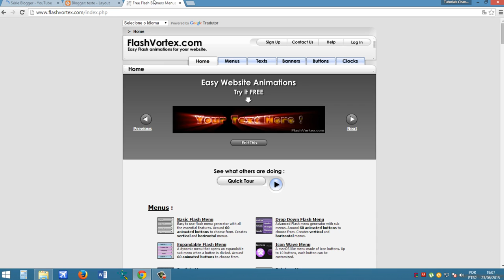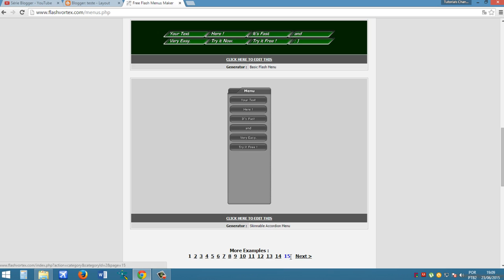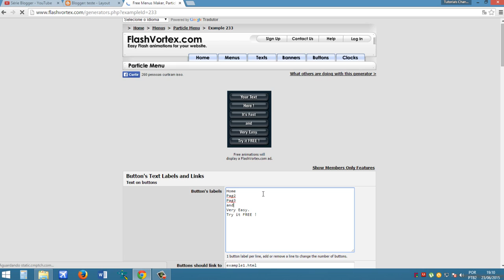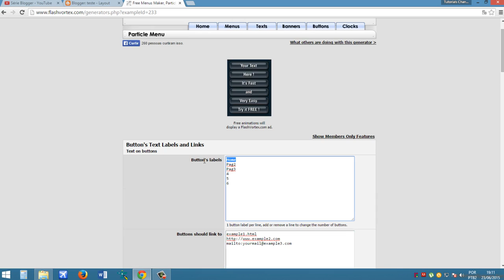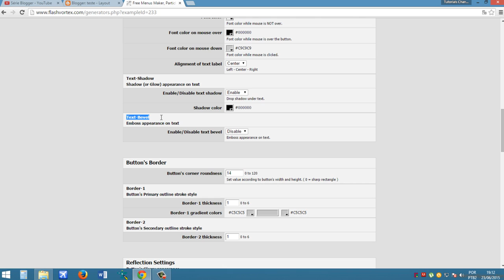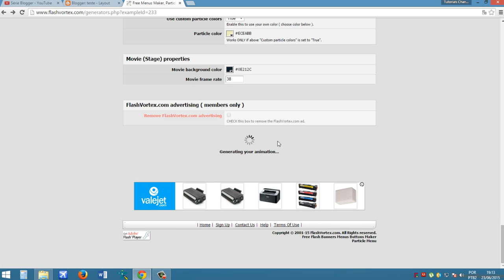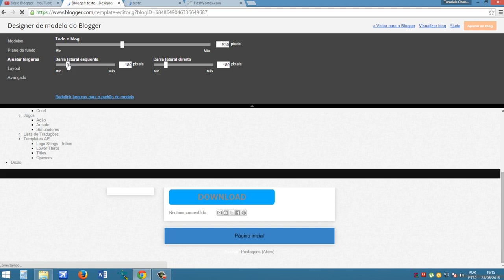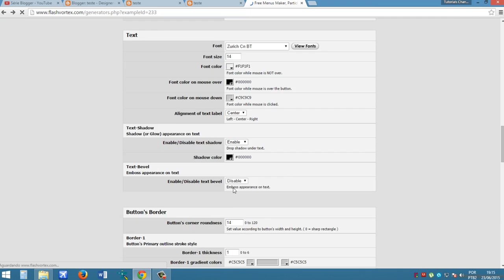Blogger #8 - Adicione menus em flash no blog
Aprenda como adicionar um menu animado em flash (.swf) no seu blog tanto horizontal quanto vertical.